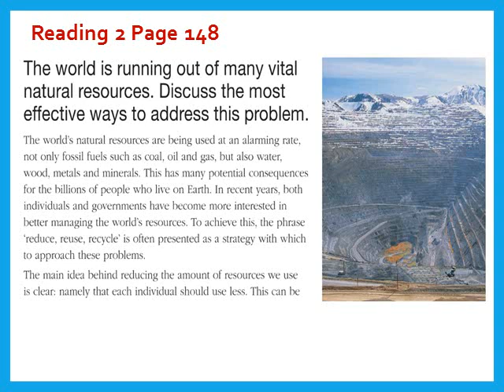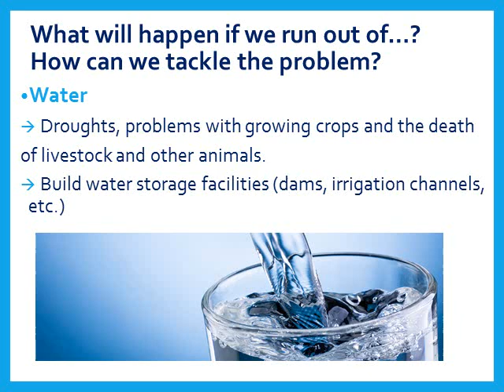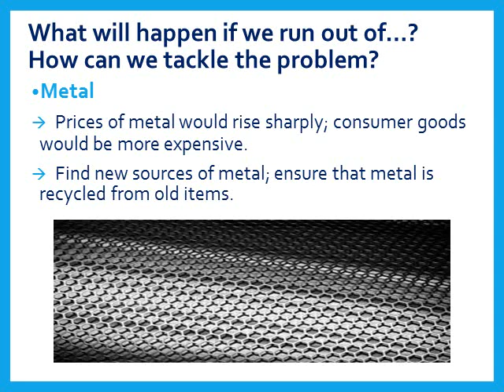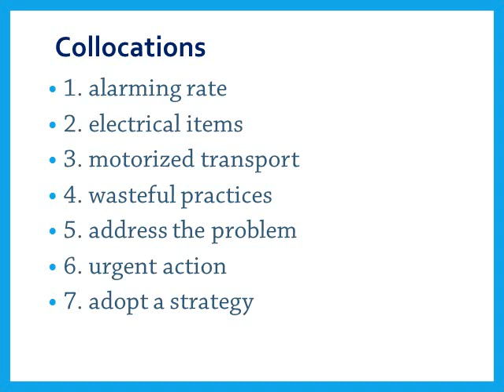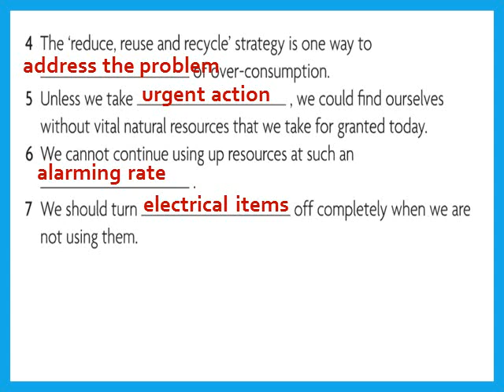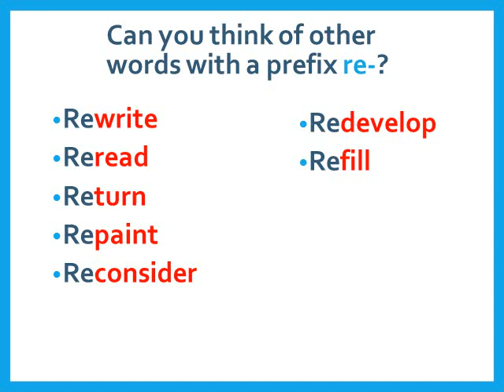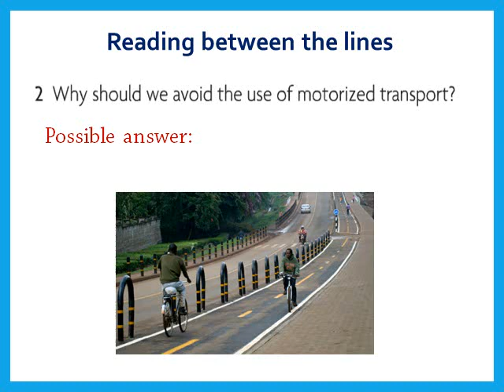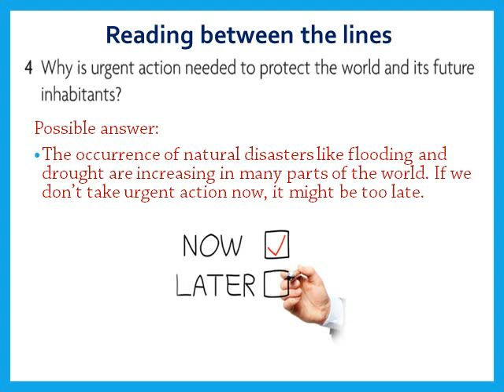CU Unit 8 Reading2